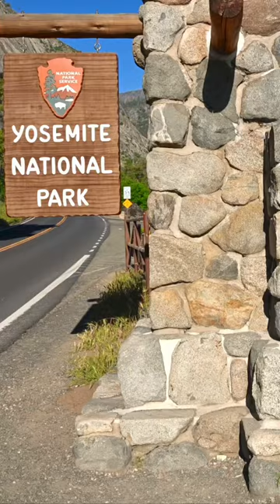Yosemite Meltdown 2023.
NATURE THERAPY FILMS ON-DEMAND

Nature Therapy Films On-Demand is a premium streaming video service & suite of apps offered directly from producer, photographer and filmmaker mARTin nuñez, which offers subscribers instant unlimited access to an expansive library of incredible nature films shot in 4K Ultra High Definition.

I want to thank you all with all my heart for the donations that you have been sending my way via PayPal. This will help and support me, my website and my channel to continue creating more content for you, and to be able to travel the world.  Thank you,  Gracias, Merci,  Danke,    ありがとうございま ,   谢 ,  Спасибо,  Grazie,  Ευχαριστ ,  감사합니다 ,  Takk fyrir,  תודה (רבה),  Muit , Dziękuję  gratias agimus tibi

This video is subject to copyright owned by 'Nature Therapy Films'. Any reproduction or republication of all or part of this video is expressly prohibited. Unless 'Nature Therapy Films' has explicitly granted its prior written consent. All other rights reserved.